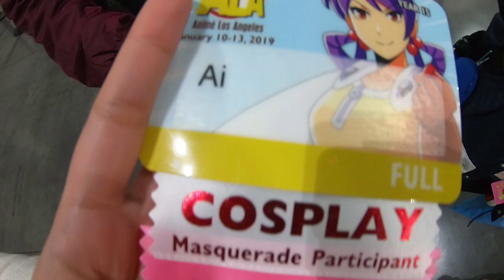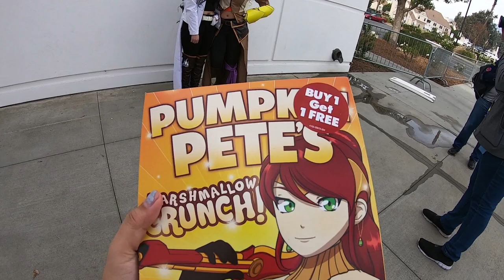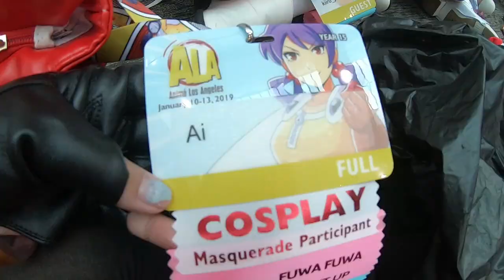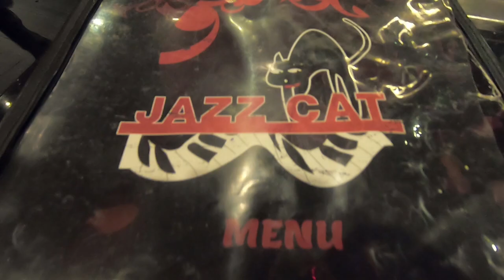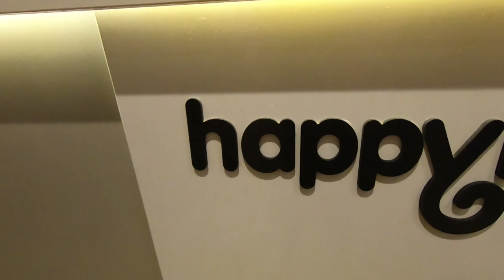[VLOG] Anime Los Angeles 2019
Hello! It has been a while since I've last uploaded. But here it is!!! Kicked off my 2019 with ALA 2019! I hope you enjoy! I will try to upload more vlogs this year. So stay tune

Kana Hanazawa- Renai Circulation
Houkago Tea Time- Singing